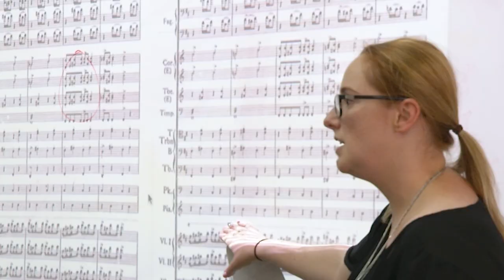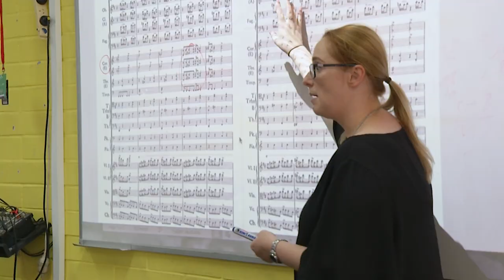Music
The Arts Faculty - Music